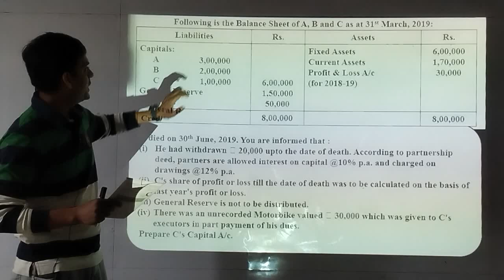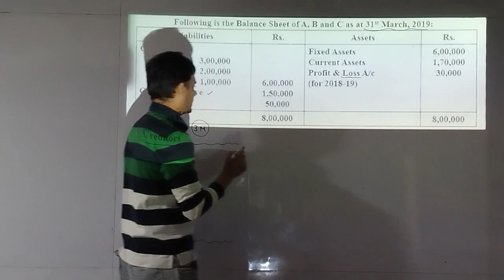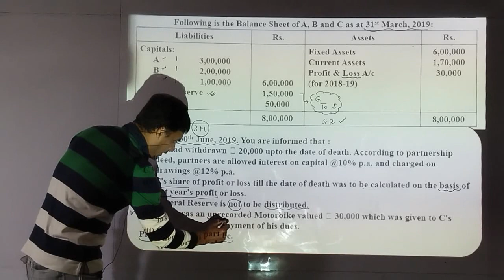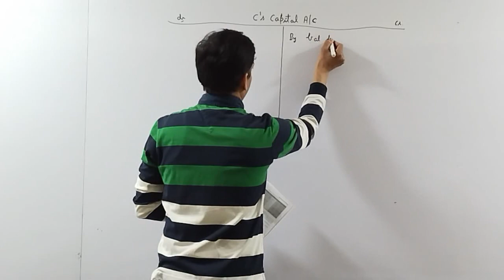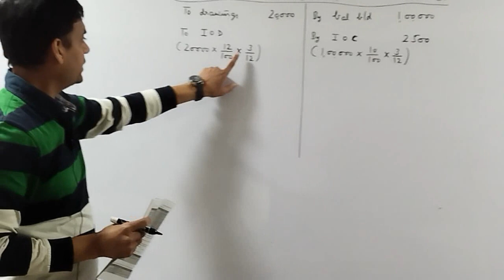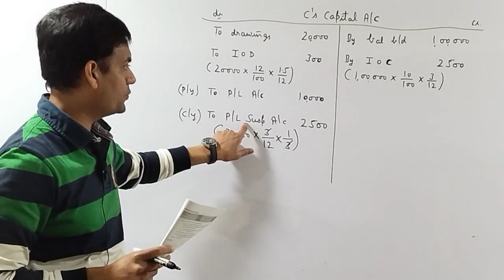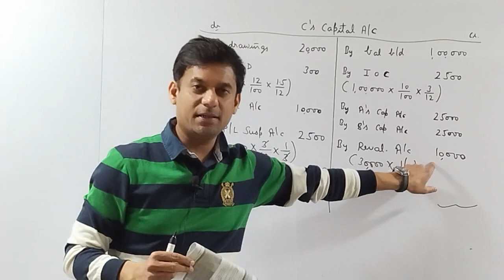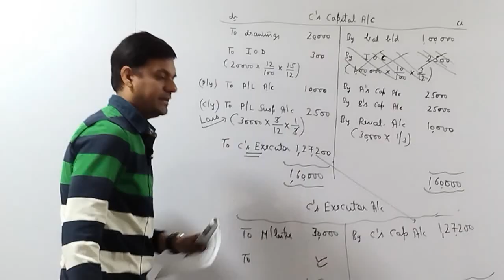Death of a Partner || Most Expected Question || By CA. VARUN VARSHNEY || Class- 12 || CBSE 2023-24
Chapter: - Death of a Partner
Topic: - Most Conceptual Question
Class 12
CBSE Board 2023-24